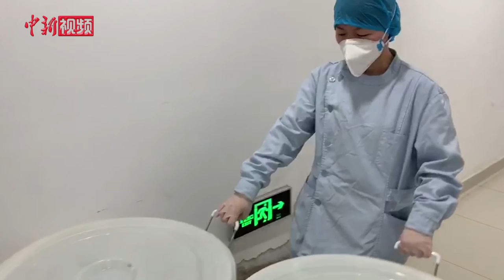战“疫”Vlog：鲜为人知的绿区总务：守护医务人员的人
庄灼梅是福建支援湖北医疗队队员、福建中医药大学附属第二人民医院康复科的护师。目前，她在武汉金银潭医院开展救治工作，庄灼梅负责总务，这个岗位看似普通但很重要。每天，她需要检查并分类放置防护物资，核查进入红区的物资，统计物资的存货量，控制防护用品等耗材，及时上报匮乏物资并进行补给，此外，每天，负责总务的护师还要清理并处理清洁区的垃圾、浸泡消毒护目镜、将清洁区的物品传递至黄区、擦拭办公桌和门把手、并指导和监督上班人员穿防护服，检查防护用品是否符合标准，确保进入红区的医护人员防护到位。